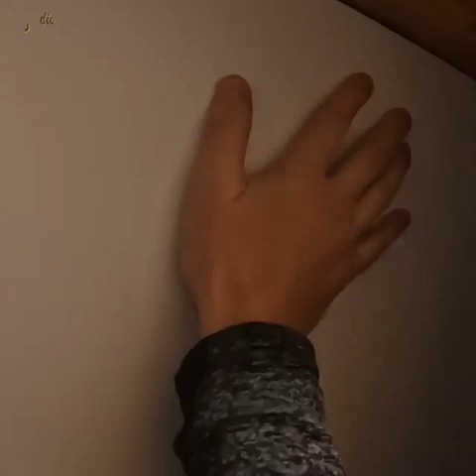Homemade Slats Corridor Renovation.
Slats provide a degree of privacy and sound proofing, while letting natural light flow